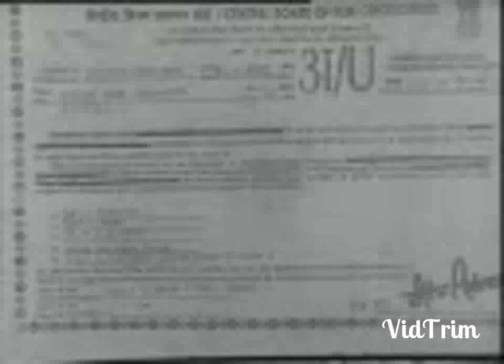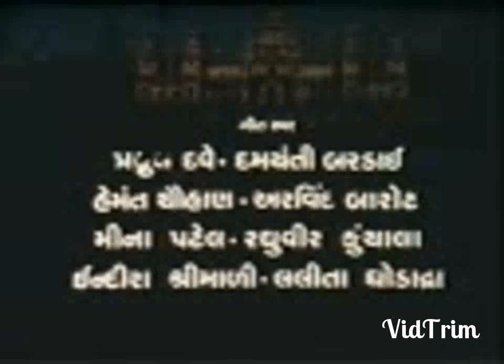kubha rana part 1gujarati